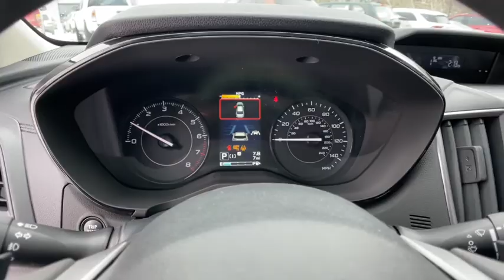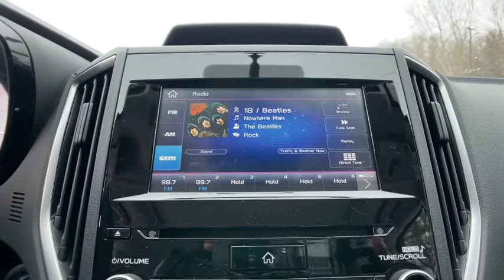2022 Subaru Impreza Commerce, Farmington Hills, Novi, West Bloomfield, Troy, MI 22X259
Crystal White Pearl New 2022 Subaru Impreza available in Commerce, Michigan at LaFontaine Subaru. Servicing the Farmington Hills, Novi, West Bloomfield, Troy, MI area.

Wheels: 16 x 6.5 Machine Finish J Aluminum-Alloy,Heated Front Bucket Seats,Cloth Upholstery,Radio: Subaru STARLINK 6.5 Multimedia Plus System,AM/FM radio: SiriusXM,Exterior Parking Camera Rear,STARLINK/Apple CarPlay/Android Auto,4-Wheel Disc Brakes,6 Speakers,Air Conditioning,Electronic Stability Control,Front Bucket Seats,Front Center Armrest,Spoiler,Tachometer,ABS brakes,Adjustable head restraints: driver and passenger w/tilt,Alloy wheels,Anti-whiplash front head restraints,Brake assist,Bumpers: body-color,CD player,Delay-off headlights,Driver door bin,Driver vanity mirror,Dual front impact airbags,Dual front side impact airbags,Emergency communication system,Four wheel independent suspension,Front anti-roll bar,Front fog lights,Front reading lights,Fully automatic headlights,Heated door mirrors,Heated front seats,Illuminated entry,Knee airbag,Low tire pressure warning,Occupant sensing airbag,Outside temperature display,Overhead airbag,Overhead console,Panic alarm,Passenger door bin,Passenger vanity mirror,Power door mirrors,Power steering,Power windows,Radio data system,Rear anti-roll bar,Rear window defroster,Rear window wiper,Remote keyless entry,Roof rack: rails only,Security system,Speed control,Speed-sensing steering,Split folding rear seat,Steering wheel mounted audio controls,Telescoping steering wheel,Tilt steering wheel,Traction control,Trip computer,Variably intermittent wipers